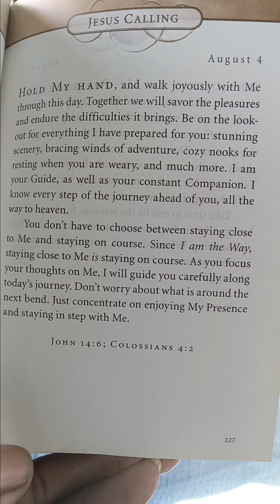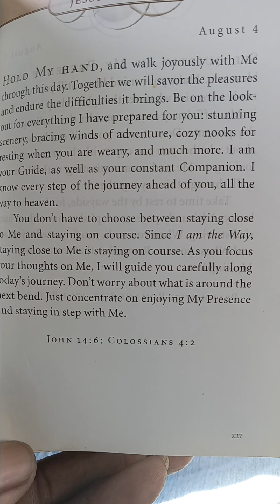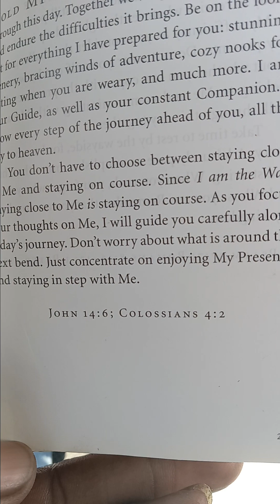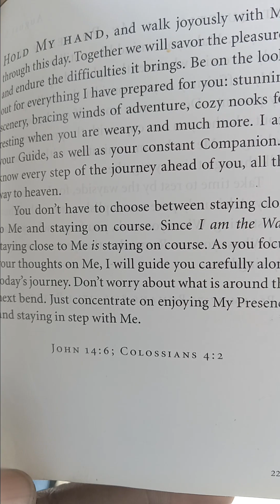Authentic or Nothing (Psalms 58 Psalms 45 Acts 26:26